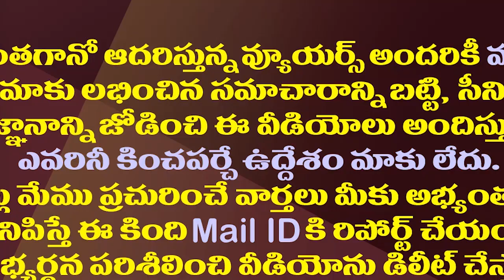వ్యూహకర్తల కోసం ఏ పార్టీ ఎన్ని కోట్లు అంటే..?| Political Parties Paying Huge Amount To Strategists